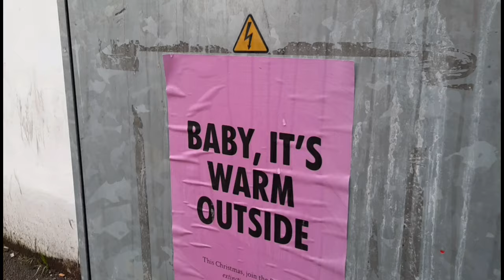5 FRAGRANCES THAT WILL MAKE THEM ALL FALL IN LOVE: Super Sexy, Gourmand, Classy ! 😍🔥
Lets talk abojt 5 fragrances that really blew my mind in this beginning of the year!

Fragrance Mentioned:
Matière  Première - Encens Suave / Agatho Parfum - Castiamanti / By Kilian - Straight to heaven / Loewe  - Encuentro en el puento Reina Victoria / Centauri perfumes - Proximas

Bunny